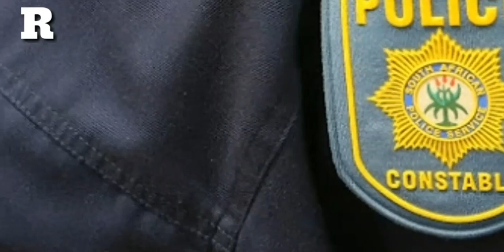A Police officer arrested for R10 bribe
A Johannesburg Metro Police Department (JMPD) officer was arrested after he allegedly took a R10 bribe from a taxi driver in Soweto.